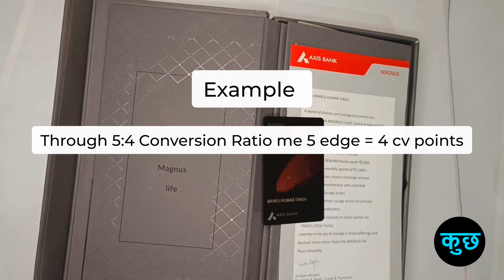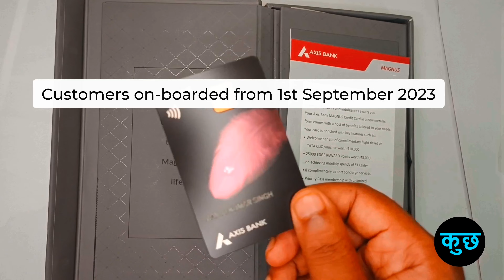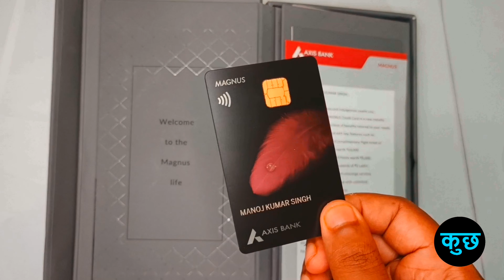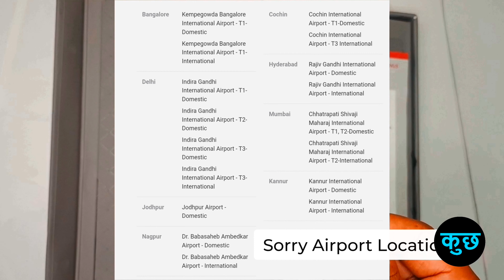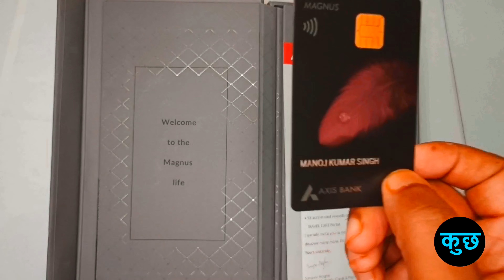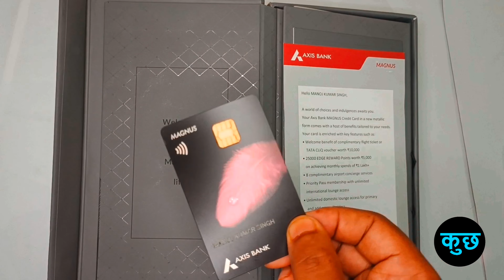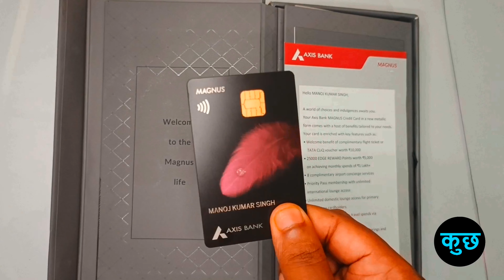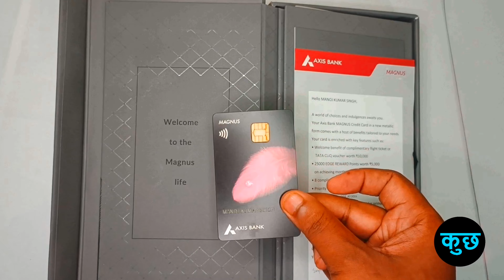Axis Bank Magnus Credit Card Unboxing | Kya Devaluation के बाद रखना चाहिए ? Keep✔ or Cancel❌ Magnus?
Axis Bank Magnus Credit Card Unboxing 2023
Axis Bank Magnus Credit Card Devaluation
Axis Magnus Credit Card Benefits After Devaluation
Is This the End of Magnus Credit Card?
Is Magnus Credit Card Dead?
Axis Bank Magnus Credit Card Detailed Review Post Devaluation
Kya Magnus Credit Card ko Rakhna Chahiye?
Kya magnus Credit Card ko Cancel Krana Chaheye?
Kya Axis Magnus Credit Card ko Rakhna Chahiye?
Kya Axis Magnus Credit Card ko Cancel Krana Chaheye?
Axis Magnus Devaluation?
Axis Magnus Credit Card
Axis magnus Credit Card Devaluation
Magnus Credit Card Unboxing 2023
Magnus Credit Card Devaluation August 2023?
Axis Magnus Devaluation News
Axis Bank Magnus Credit Card Devaluation Fee
Axis Bank Magnus Credit Card After Devaluation